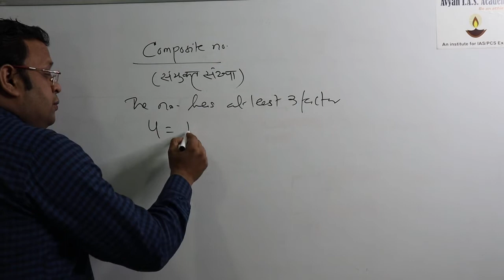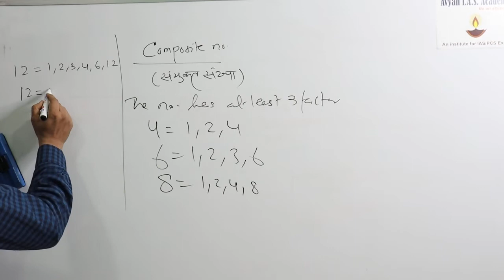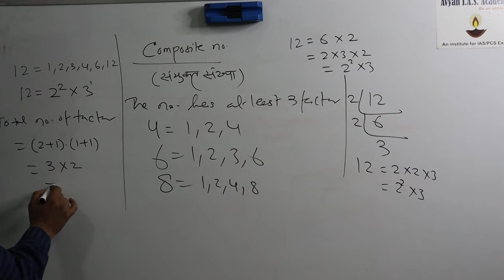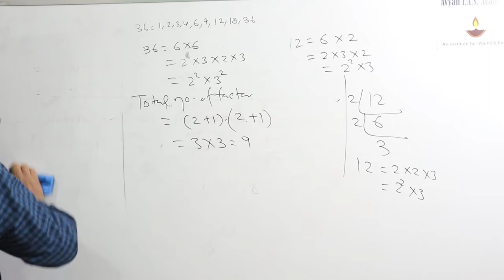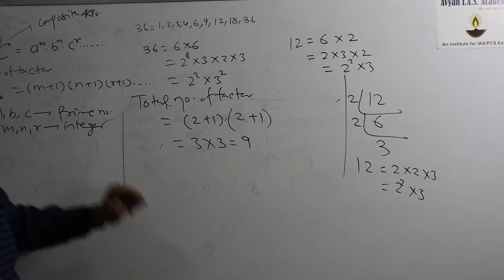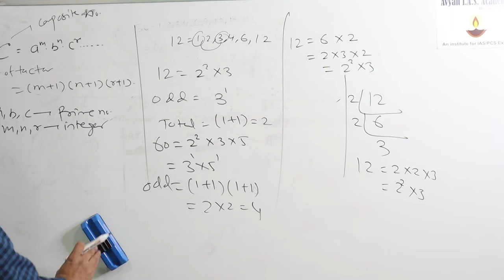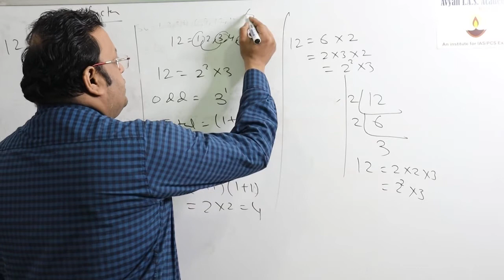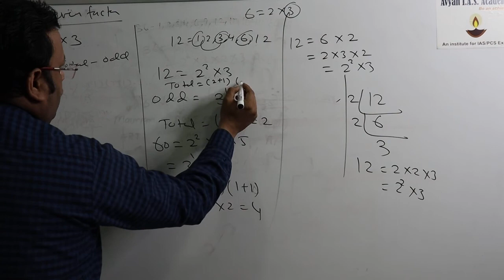Composite Number Maths For UPSC #ssc-CGL NTPC TGT PGT Exams, Avyan IAS Academy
Composite Number one the important topic of number system explained by S.B sir
one of the best and fine faculty of india in a very simple manner.
#must watch

UPPCS, HCS, SSC, BANKING,CPO,CPF,CDS, NET JRF EXAM, DSSSB EXAM AND OTHER GOVERNMENT EXAMS.

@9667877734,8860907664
With Regards